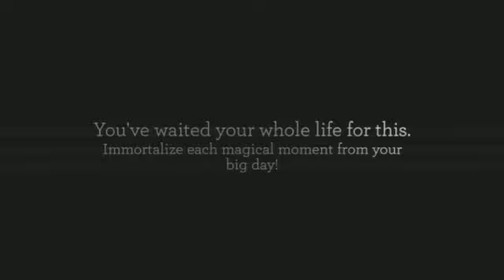Stephanie & Eric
As a member of Professional Photographers of America and as a Certified Professional Photographer, you can expect the best from your wedding day portraits when you invest in the services of Kellie Gann & Company.